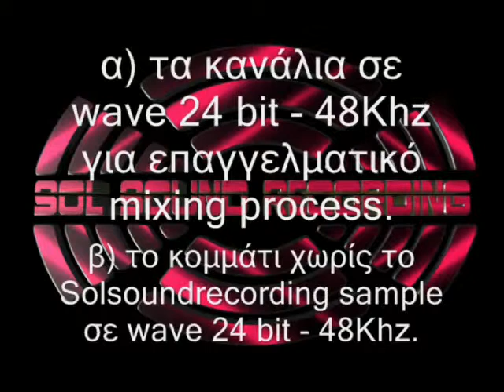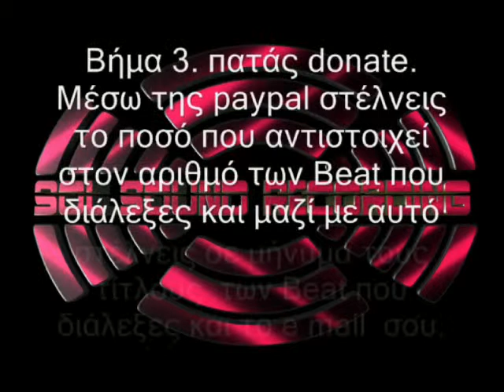beats for sale logitech 3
Αγόρασε επαγγελματικά Beat από τον Soltempo.
Παραγωγό της Solsoundrecording.
Το 1 Beat 40 ευρώ.
Τα 2 - 4 Beat 30 ευρώ το ένα.
Τα 5 + Beat 20 ευρώ το ένα.
Πως αγοράζεις Beat?
Εύκολο.
Βήμα 1. Διαλέγεις το / τα Beat που θες.
Βήμα 2.  Κατεβάζεις τα zip αρχεία στα οποία θα βρεις:
α) τα κανάλια σε wave 24 bit - 48Khz για επαγγελματικό mixing process.
β) το κομμάτι χωρίς το Solsoundrecording sample σε wave 24 bit - 48Khz.
γ) το κομμάτι χωρίς το Solsoundrecording sample σε mp3.
Βήμα 3. πατάς donate. Μέσω της paypal στέλνεις το ποσό που αντιστοιχεί
στον αριθμό των Beat που διάλεξες και μαζί με αυτό στέλνεις σε μήνυμα τους τίτλους  των Beat που διάλεξες και το e mail  σου.
Μέσα σε 24 ώρες σου έρχεται ένα e mail με τους κωδικούς για να ξεκλειδώσεις τα zip αρχεία των Beat που αγόρασες.

Beats for sale  by Soltempo ( Solsoundrecording producer).
1 Beat 40 euro
2  up to 4 Beats 30 euro each.
5 + Beats 20 euro each.
How to buy a Beat?
Easy.
Step 1. Choose the Beat / Beats you want.
Step 2.  Download the code protected  zip files which includes:
A) all stems (wave files 24 bit - 48Khz) for the best mixing process.
B) The beat without the Solsoundrecording sample (wave file 24 bit - 48Khz).
C) The beat without the Solsoundrecording sample (mp3 file).
Step 3. Click donate and send through paypal the amount of money for the Beat- Beats you want with a message through paypal in which you will write the titles of the beats you want and your e mail.
After 24 hours you will receive 1  e mail with the codes to unlock the zip files of your beats.